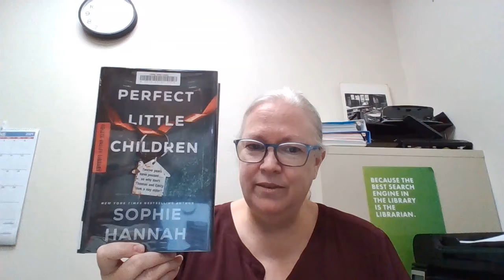Allison's Top Pick of the Day - Adult Fiction "Perfect Little Children" by Sophie Hannah